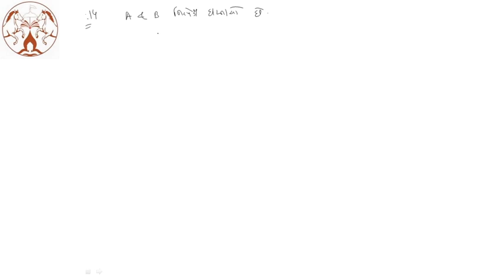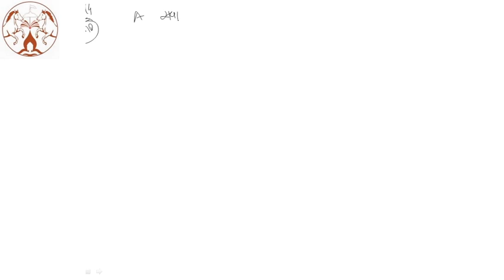MATHS REVISION PART 3 (G), NCERT - BY HM SIR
12TH MATHS BY HARSHAD SIR